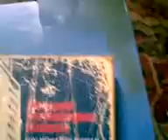PERLEMBAGAAN PERSEKUTUAN: AMALAN DI MALAYSIA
KEBEBASAN BADAN KEHAKIMAN

KEHAKIMAN
Perl.Mal. mbahagikan kuasa Persekutuan kepada 3 jenis;

a)kuasa eksekutif (yakni kuasa memerintah)yang di letakkan pada Yang Di Pertuan Agong dan di jalankan oleh baginda atau oleh Kabinet (Jemaah Menteri). tertakluk kepada perlembagaan dan undang - undang persekutuan.

b.kuasa perundangan  ( yakni kuasa membuat undang - undang) di letak hak pada Parlimen; dan

c.kuasa kehakiman (yakni kuasa membicarakan dan menyelesaikan pertikaian dan membicarakan kesalahan serta menghukum pesalah) diletak hak pada badan kehakiman.

KEBEBASAN BADAN KEHAKIAMA.
 Dari 3 bahagian atau cawangan kerajaan ini, mahkamah adalah yang tertinggi mengikut pengertian yang tertentu.

Kuasa yang ada pada mahkama.

1.Ia mempunyai kuasa mentafsirkan perlembagaan.
2.Ia mempunyai kuasa mentafsir sesuatu undang - undang.
3.Ia mempunyai kuasa mengistiharkan sesuatu undang - undang bertulis persekutuan atau negerisebagai tidak sah; dan
4.Ia mempunyai kuasa mengistiharkan sesuatu tindakan kerajaan sebagai tidak sah di sisi undang - undang.